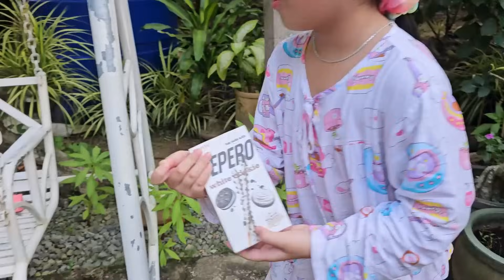🍝🤫 Muội ăn vụn mì của cậu 3 💖 Xí Mụi Food 1037